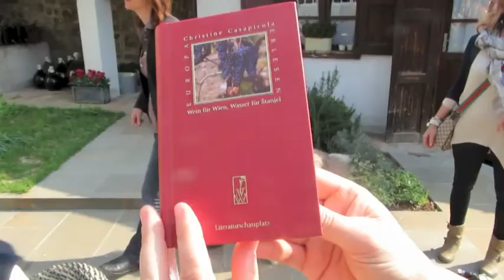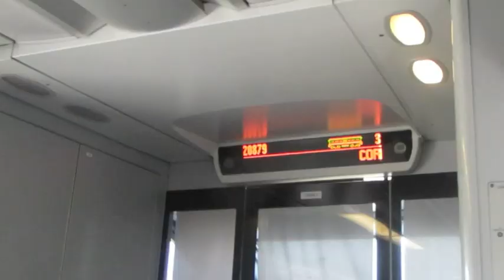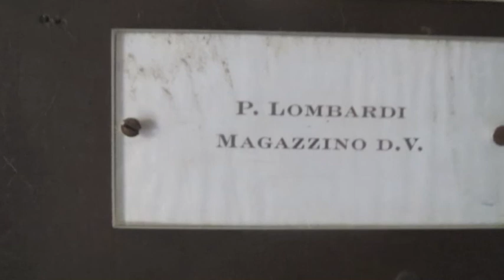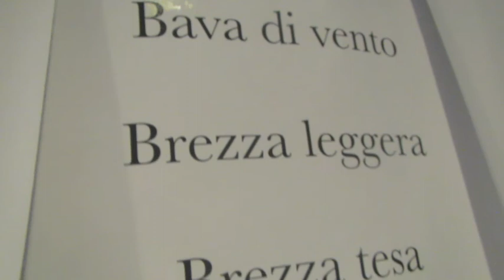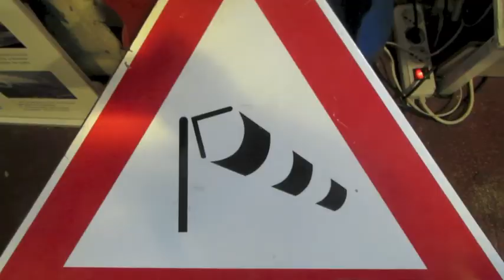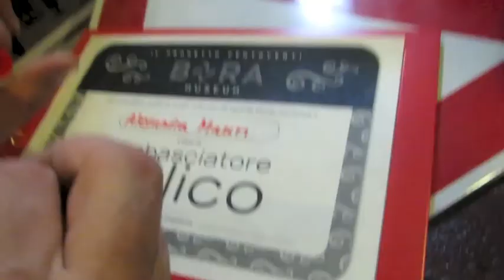E...vento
Trieste, 21 Aprile 2013
Un gruppo di allegri SVENTATI trasportati dalla brezza del Collio e travolti dalla Bora si dirigono al magazzino dei venti a Trieste. La missione è consegnare l'aria del Borgo al custode ed esperto di Bora del magazzino, Rino Lombardi. Attraversata la porta della bora, gli sventati si ritemprano poi al Barrique Winebar & Restaurant e festeggiano il diploma di ambasciatori eolici.
Video a cura di Giuliana Fedele